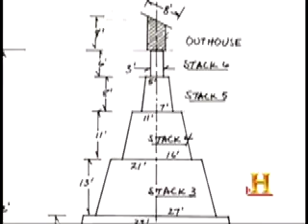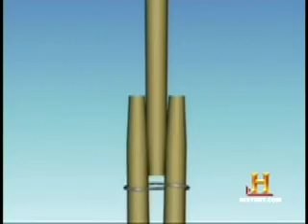Aggie Bonfire on Modern Marvels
Modern Marvels - Engineering Disasters ep. 12 on the History Channel.  They do a fair job explaining some of the facets of Bonfire, especially the priority thats given to keeping it student run, and keeping the mechanization of it as low as possible. This is probably from 2003, as the memorial is still being built in the last scenes.